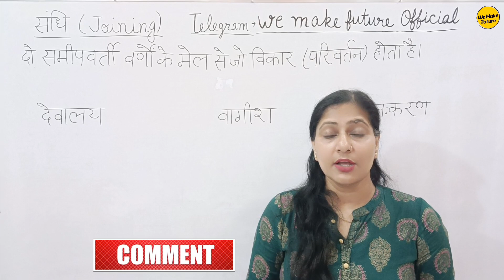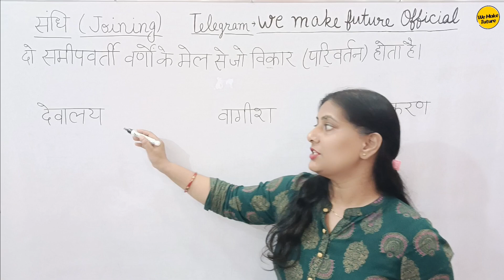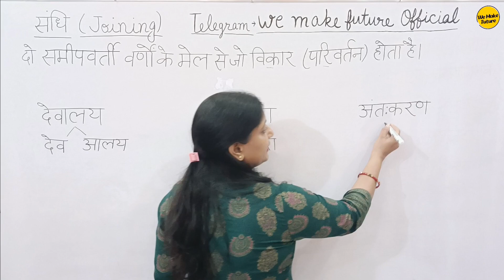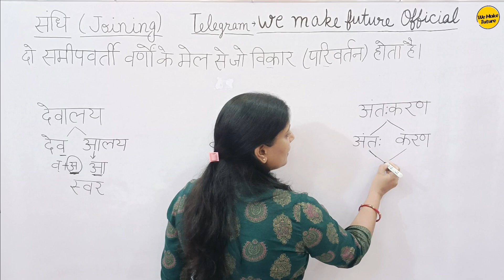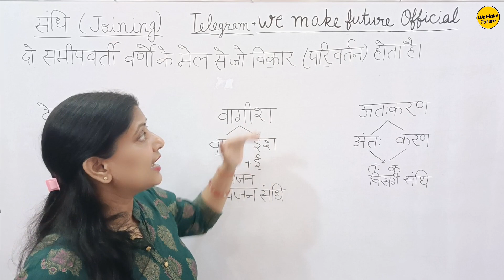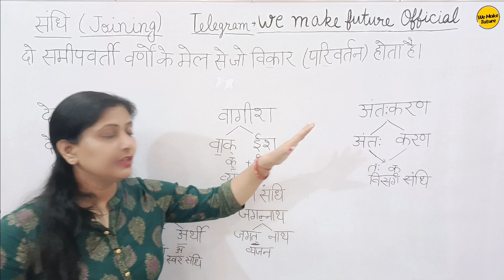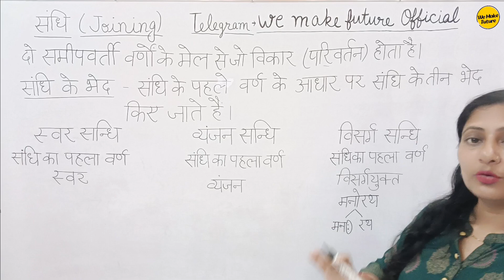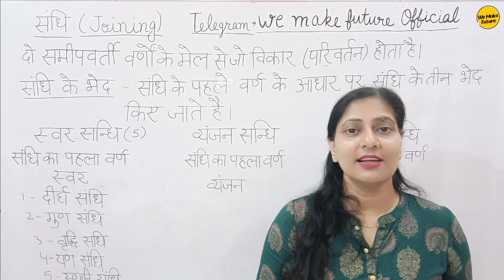सामान्य हिन्दी Day 8 सन्धि । स्वर सन्धि। व्यंजन संधि DSSSB l UPTET 2023 l SUPER TET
सामान्य हिन्दी। सन्धि । स्वर सन्धि। व्यंजन संधि DSSSB l UPTET 2023

सामान्य हिन्दी Day 8 l DSSSB 2023 l UPTET2023 l SUPER TET 2023 l(H78)  तैयारी जीत की हिंदी की तैयारी

DSSSB PRT Vacancy 2023 l DSSSB PRT TGT PGT Exam 2023 l DSSSB New Recruitment 2023

DSSSB Vacancy 2023 l DSSSB Eligibility, Syllabus, PRT, TGT, PGTl l CTET पास वालों को बेहतरीन मौका

DSSSB PRT Vacancy 2023 l DSSSB PRT TGT PGT Exam 2023 l DSSSB New Recruitment 2023 l syllabus l Eligibility

DSSSB UPTET2023 NOTIFICATION l UPTET EXAM PATTERN
up tet
kvs
ctet result
dsssb class
ctet news
ctet exam

DSSSB 2023 l UPTET2023 l SUPER TET 2023 l    तैयारी जीत की